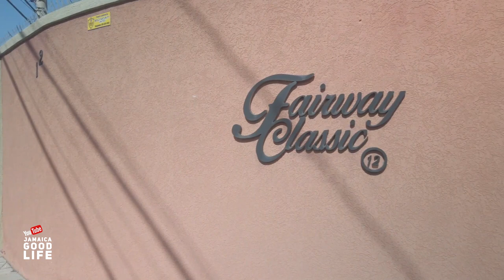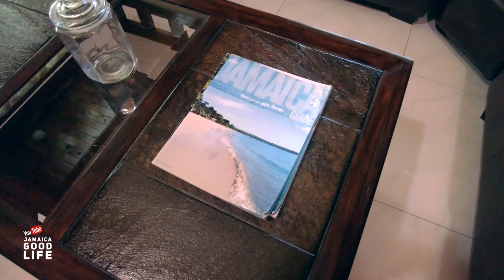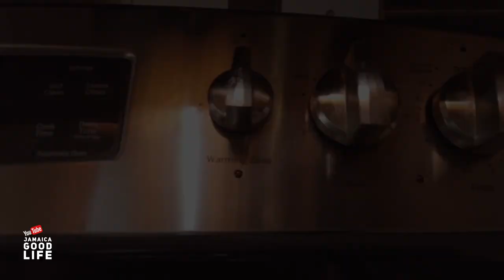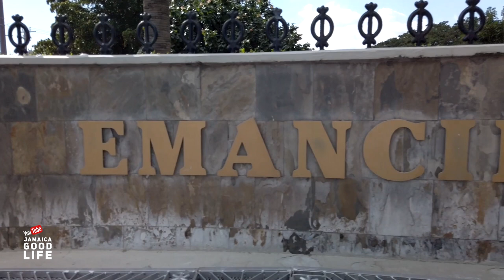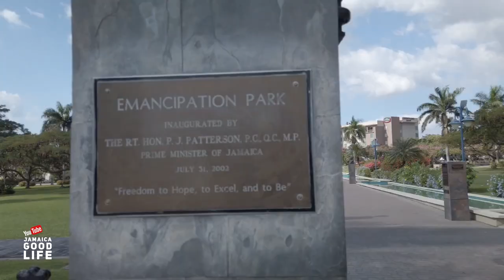STAY IN JAMAICA IN STYLE | EP635 | JAMAICA GOOD LIFE 🇯🇲